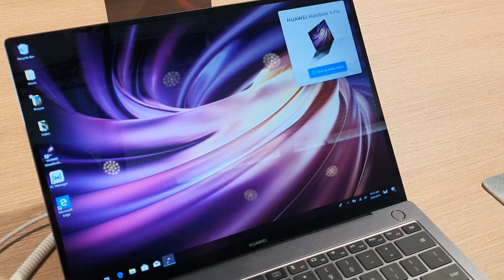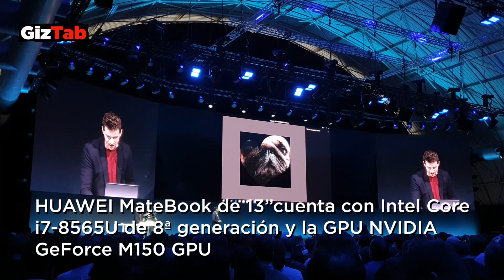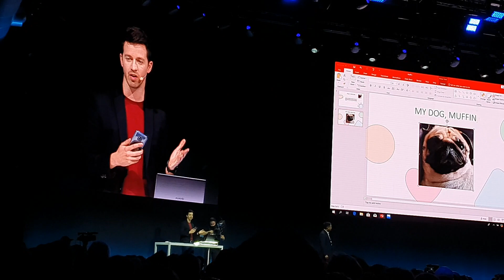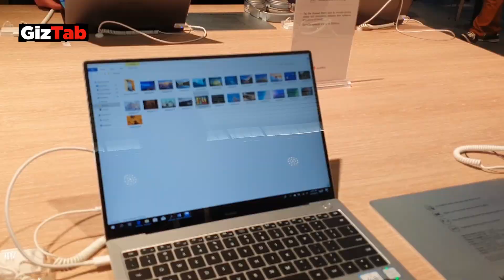Huawei Matebook X PRO 2019 en español: Novedades del portátil de Huawei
Echamos un vistazo al Huawei MateBook X Pro 2019, que presenta todas las características y especificaciones técnicas que definen a este portátil insignia: diseño cuidado, innovación e inteligencia, llevando el rendimiento y la interconectividad multiescenario del portátil a un nuevo nivel.

HUAWEI MateBook X Pro integra un procesador Intel Core i7 8565 de 8ª generación y NVIDIA GeForce MX250 GPU con 2GB GDDR5. También cuenta con Wi-Fi de banda ancha, Bluetooth 5.0 y un puerto Thunderbolt 3 más potente para soportar la actividad durante todo el día. Por su parte, el sistema de sonido Dolby Atmos ofrece una experiencia cinematográfica inmersiva, sin importar dónde se encuentren los usuarios.

Echamos un vistazo a las novedades de MateBook X Pro siendo la que más nos ha llamado la atención HUAWEI Share 3.0 OneHop, una función que resuelve las dificultades de transmisión de datos entre los portátiles con Windows y los smartphones Android. Y es que Huawei Share 3.0 no solo admite transferencias de imágenes y video entre ordenadores y teléfonos inteligentes, sino también transferencias de documentos en doble sentido. La grabación de pantalla también es más fácil que nunca. Al agitar el teléfono y tocar "PC HUAWEI Share" en el ordenador, se enviará una grabación de la pantalla del portátil al smartphone. Te mostramos cómo funciona en detalle en este video

Para más detalles sobre este y otros temas de tecnología, puedes visitar y descargar GRATIS en tu tablet nuestra revista multimedia para tablets sobre tecnología de consumo